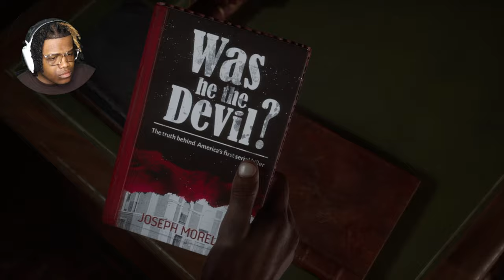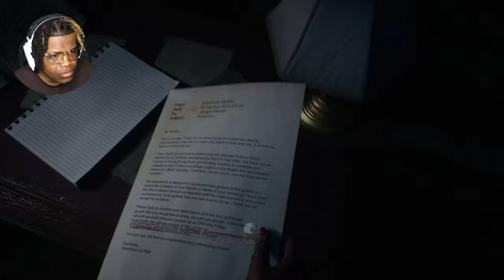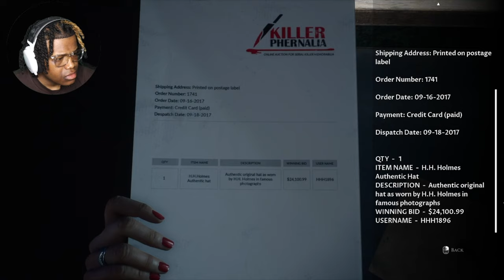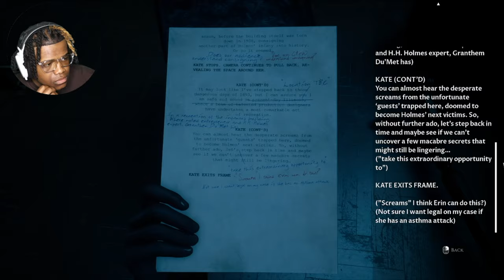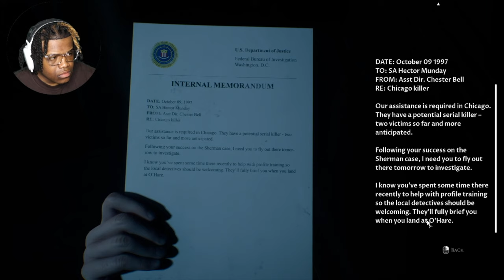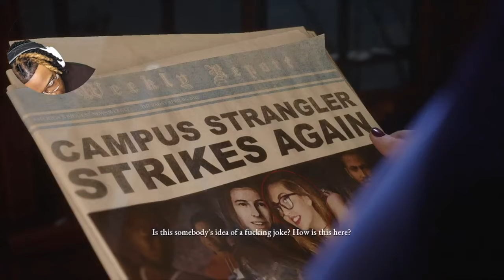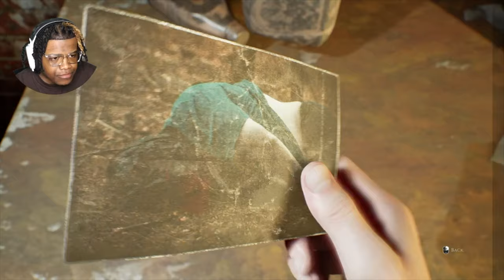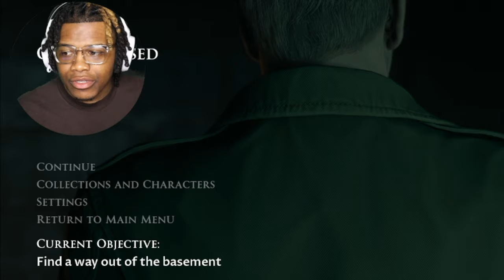There's NO WAY I screw up...right? | The Devil In Me (Vol. 2)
This story getting juicy! 🤓

(What other games do you want to see on the channel?)

Share This Banger with Everybody Y'all Know, WHAT THE CRACK!!?!!!?